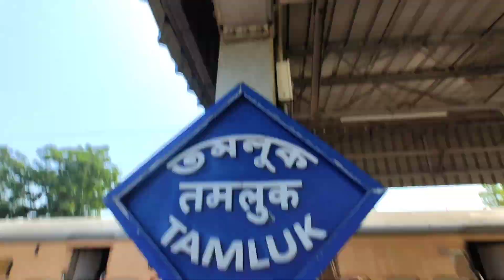Santragachi To Digha Train Journey | 02847 Summer Special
Hey বন্ধুরা welcome to my channel ( Rohit Santra Vlog ) এই চ্যানেল এ আমি আমার life experience আর travelling এর ভিডিও তোমাদের সাথে শেয়ার করি, আমার video যদি তোমাদের ভালো লাগে তাহলে channel টা subscribe করে আমার
 সাথে থেকো , ...

Rohit Santra Vlog,